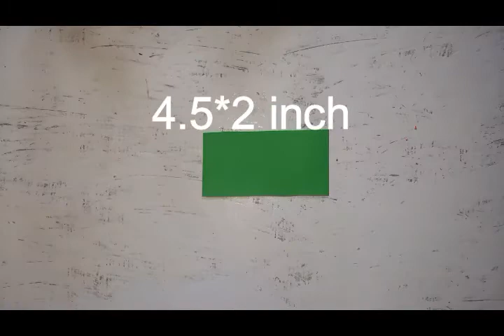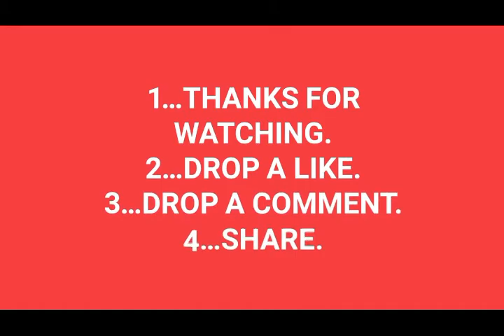PAPER ROSE WALL HANGING | PAPER FLOWER WALL HANGING | PAER ROSE WALL CRAFT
how to make wall hangings at home with paper

  wall hanging beautiful idea. matches box wall hanging ideas.

drop a comments.
share a videos.